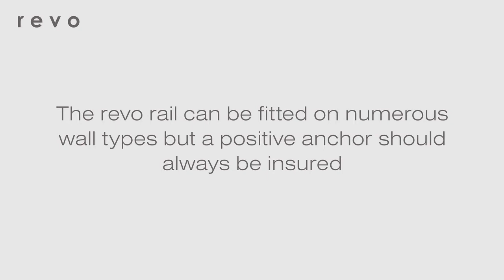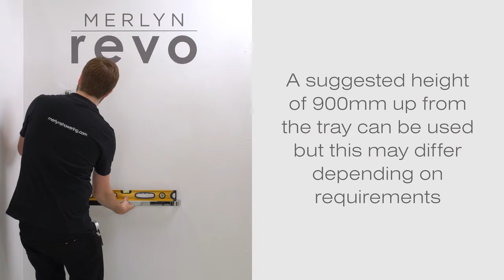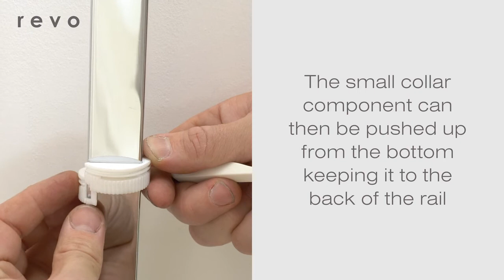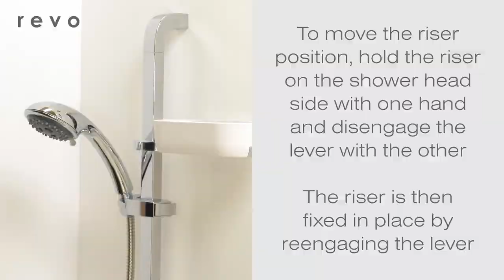How to install and fit a grab rail - revo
revo is a sleek storage system and steadying grabrail for all the family.

In order to fit a grab rail, certain steps must be taken.

In this video learn how to:
• Prep your timber stud or tiled wall for grab bar installation
• Prep your masonry wall for grab bar installation
• Wall mounting your grab rail
• Adding additional accessories and storage baskets to your revo grab rail
• Installing a shower riser on to your grab rail

About revo multi-functional shower rails:

Designed with multi generational homes front of mind, the sleek chrome shower rail acts as a steadying hand for younger and older generations. revo also provides a practical shower storage solution – without compromising on style.

The fusion of style and discreet support promotes comfort and independence for multi-generational families: independent kids learning to shower; teenagers’ shampoo collections organized & clutter free; a helping hand for mothers to be; confidence for visiting grandparents.

revo banishes clutter and organizes with a sleek design that enhances your shower. The modular containers can sit on the dedicated arm or on the handrail to perfectly suit your needs.